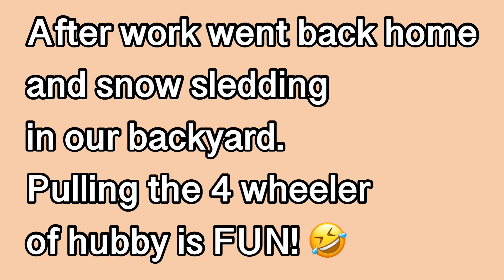Craziest Deep Snow 2021 || 8 Inches of Snow || LydiaSMtime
Pulling a sled with four wheeler it was fun